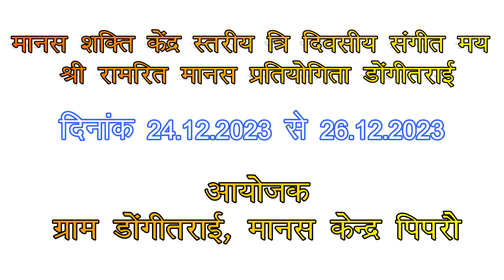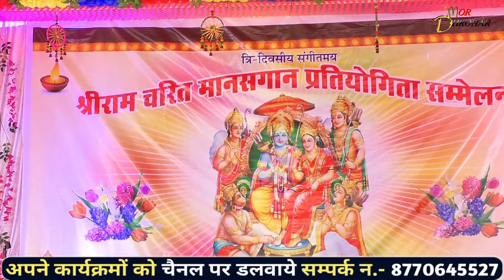thanoud ramayan | जय माँ सिंहवाहिनी बालिका मानस मंडली थनौद | डोंगीतराई रामायण | mor dharohar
jay sinhwahini balika manas mandali thanoud
मंडली का परिचय
व्याख्याकार - श्रीमती लोकेश्वरी साहू
गायिका - कुमारी खिलेश्वरी यदु
तबला वादन - श्री प्रकाश जी
पैड वादन - लिकेश निर्मलकर
ऑर्गन वादन - संजू जी
सहयोगी - जागृति जी, वंदना जी, मोतिम जी
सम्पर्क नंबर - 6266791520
सादर आभार🙏🙏
मानस शक्ति केंद्र स्तरीय त्रि दिवसीय संगीत मय श्री रामचरित मानस प्रतियोगिता दिनांक 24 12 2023 से 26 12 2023 तक पावन ग्राम- डोंगी तराई विकासखंड अभनपुर में संपन्न हुआ ।इस आयोजन में तन मन धन समर्पित करने वाले समस्त राम भक्तों का हृदय से आभार ।।
💐💐विशेष रूप से मानस शक्ति केंद्र पिपरौद के समस्त पदाधिकारी एवं सदस्य गण /मां कौशल्या जिला मानस संघ रायपुर के समस्त पदाधिकारी एवं कार्यकर्ता गण /आयोजक जय मां शारदा जस एवं मानस मंडली/समस्त मानस मंडली  एवं समस्त ग्राम वासी डोंगी तराई को बहुत-बहुत धन्यवाद ।🙏🙏🙏💐💐
सभी प्रतिभागी मंडली एवं विजेता मंडली को बधाई के साथ धन्यवाद। 🙏🙏🙏
 यूट्यूब चैनल मोर धरोहर यूट्यूब चैनल मगरलोड जिला धमतरी को धन्यवाद।  साउण्ड सर्विस/शमियाना एवं लाईट डेकोरेशन। डोंगीतराई💐समस्त भोजन भंडारी /प्रत्यक्ष -अप्रत्यक्ष रूप से सहयोग करने वाले समस्त कार्यकर्ता को🙏 हृदय से आभार 🙏व्यक्त करता हूँं।🙏🙏🙏🙏
अध्यक्ष
 मानस शक्ति केंद्र पिपरौद💐💐💐💐💐💐💐

3 दिनों के अंदर यूट्यूब में सभी वीडियो आएगा